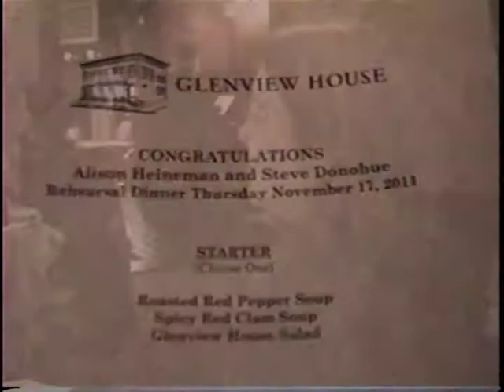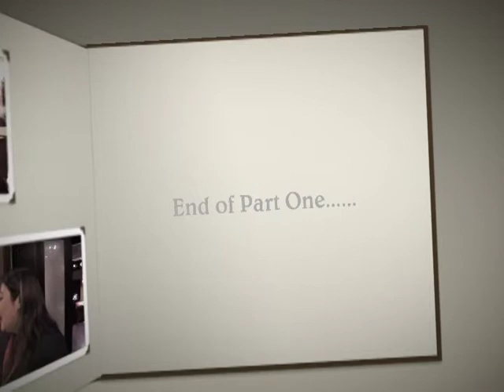Alison & Steve's Rehearsal Dinner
This is Part One of the wedding video that I am putting together for Alison & Steve.